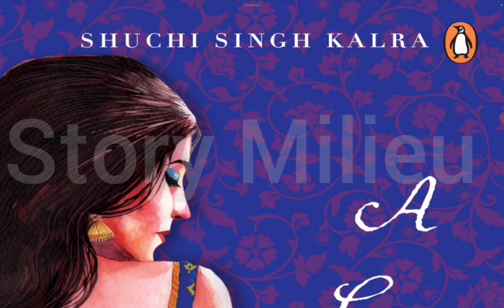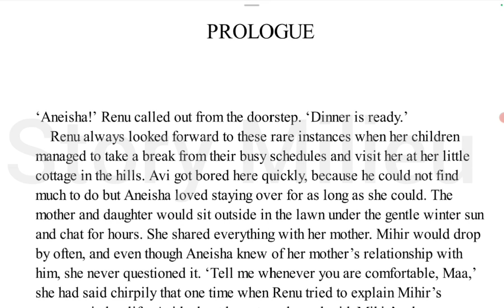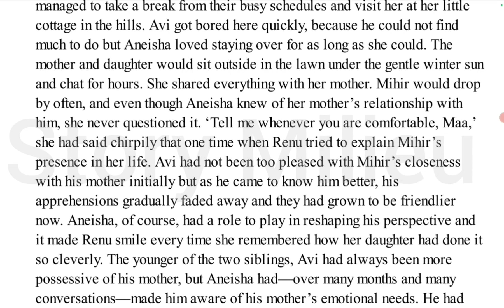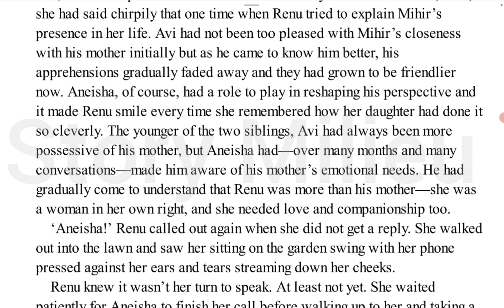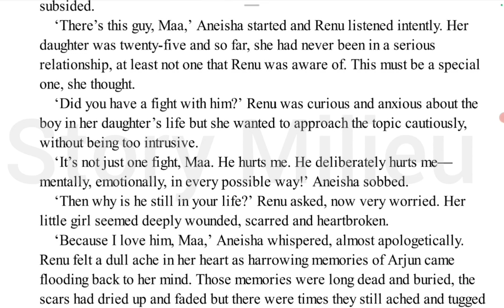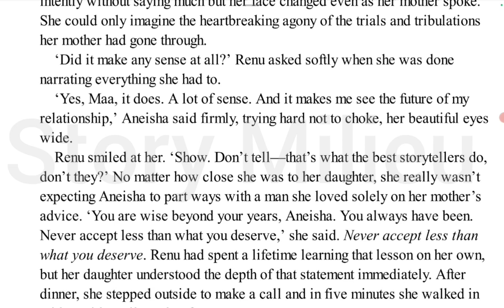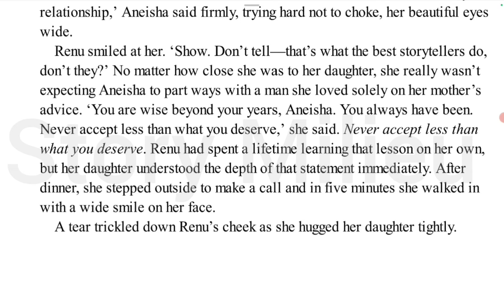A Cage of desires | Prologue | Story explained in Hindi | Novel by - Shuchi Singh Kalra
Plot : Renu is a simple lady who lives in a small cottage in the mountains. Her son and daughter visit her place every summer vacation.

Book Explained by - Rajat
Edited by - Rishi